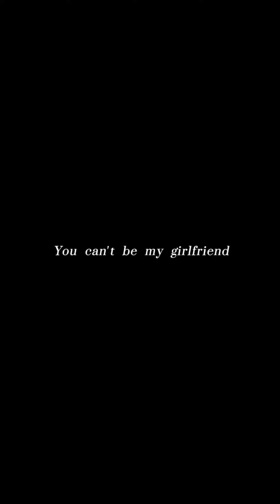[TF gia tộc F3] Ôi mấy cái nhan sắc cực phẩm này (◍ ˃̵͈̑ᴗ˂̵͈̑)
Ngắm nữa là ngất luôn 😍